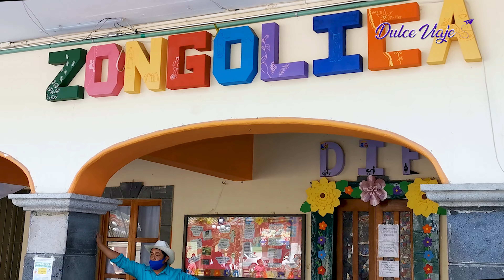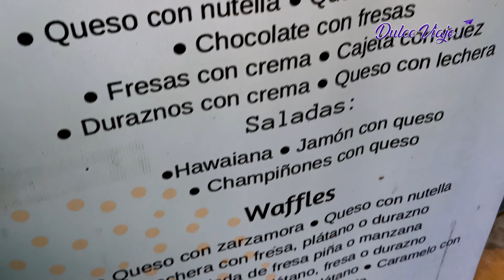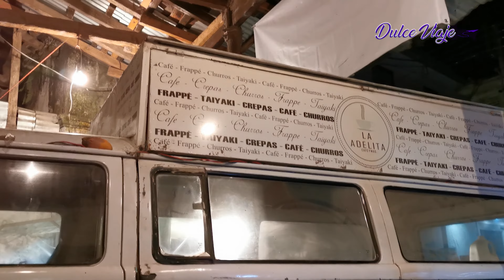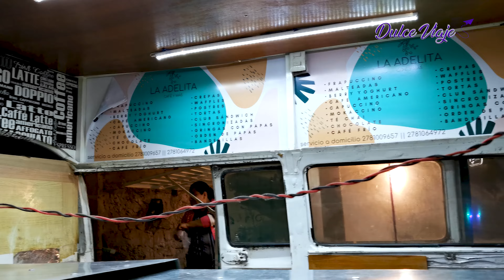ZONGOLICA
Disfrutemos de un DulceViaje a la sierra de Zongolica... Un municipio lleno de cultura, historia y riquísima gastronomía que se adapta a su estilo de vida.

Que tengas un DulceViaje a Zongolica, Veracruz.

Grabación: Junio 2021